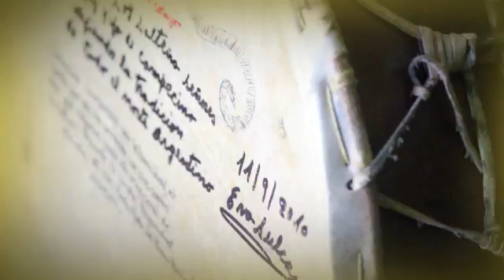Alma de Tambor. Viernes 21.30 Teatro Provincial